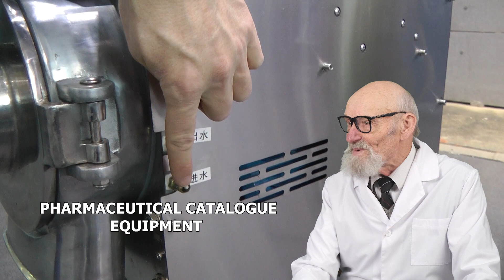MÁQUINAS DE ETIQUETADO CHINA, TABLETAS DE EMBALAJE EQUIPOS INDUSTRIALES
Skype: RomanTsibulsky